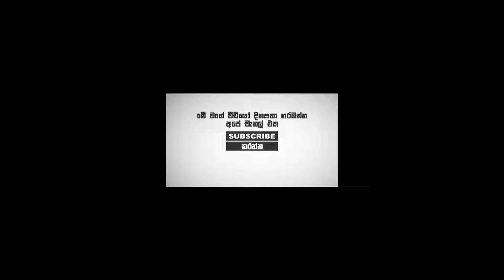ගංජාවලින් වැඩ පෙන්වන හැටි මෙන්න